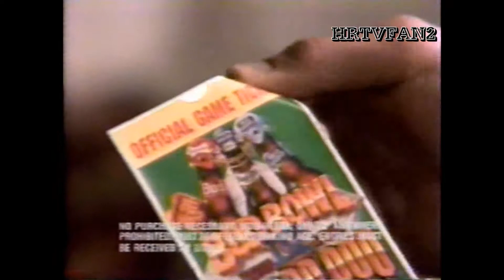Super Bowl XXVI Commercial Block 15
(c)1992 WTKR - Dreamcatcher Broadcasting (soon to be Sinclair Broadcast Group?)

Super Bowl XXVI commercial block number 15.

COMMERCIALS
1. Bud Bowl IV (conclusion - after all that work to get his ticket, the dog steals the winning ticket)
2. Reebok (Dan vs. Dave III)
3. General Motors (touting reviews for their 1992 models in the automotive press)
4. Reebok (Dan vs. Dave IV)